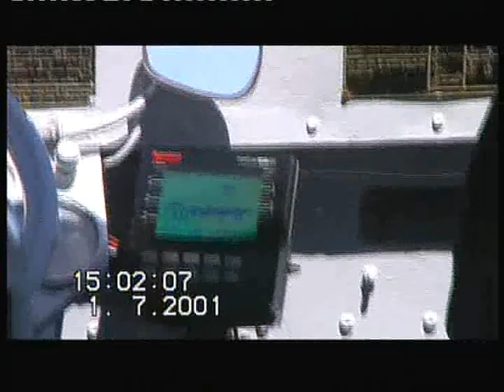01 JUL 2001 BELGIAN COAST KOKSIJDE EXCURSION BY BOAT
Panasonic movies - 2001 - Holiday at Koksijde in 2001